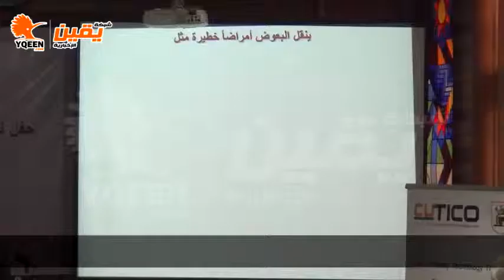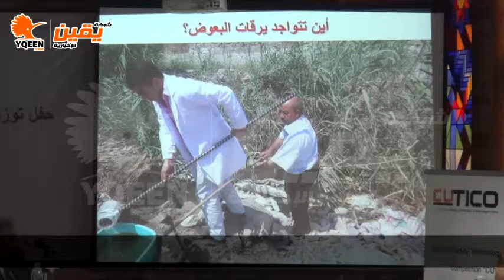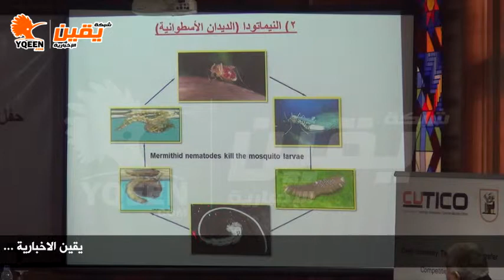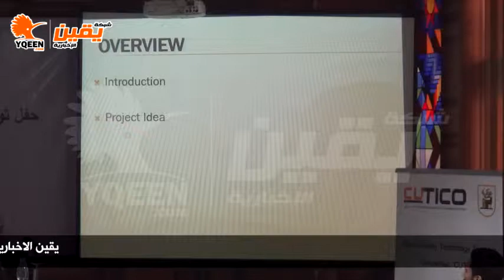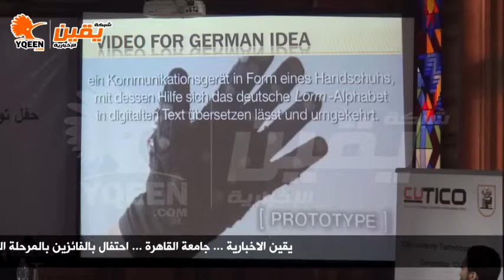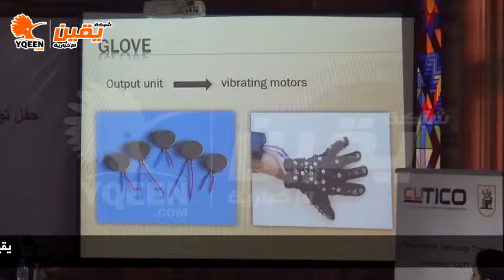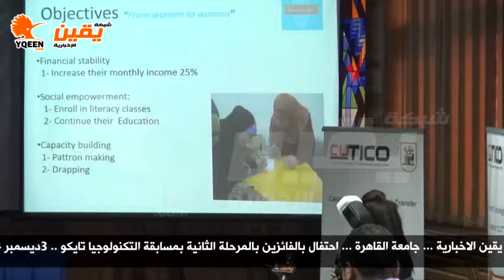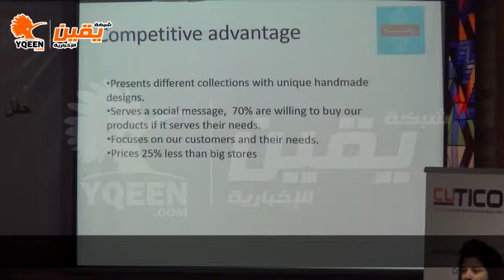يقين| جامعة القاهرة تحتفل بالفائزين بالمرحلة التانيه بمسابقة التكنولوجيا cutico